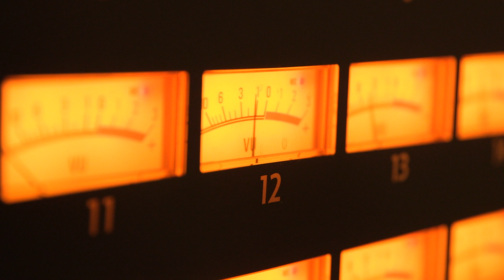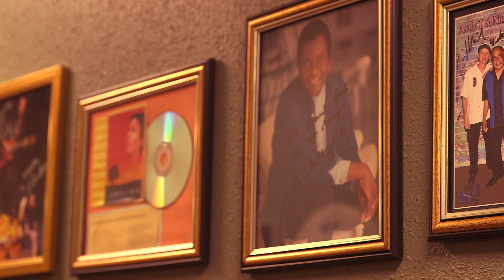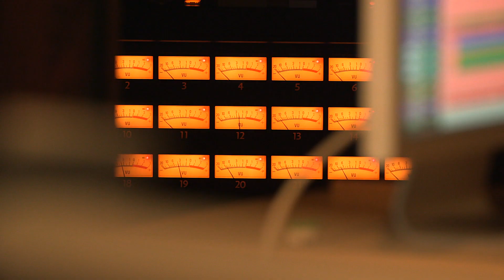A Garland Story - The Willie Days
The City of Garland has a direct tie to Willie Nelson, and some would say it's a Red Headed Stranger!